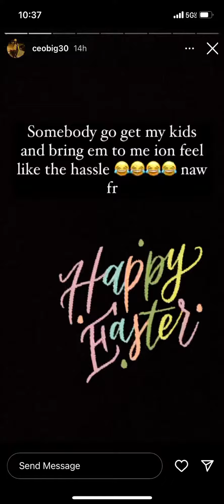Big 30 New Unreleased🔥